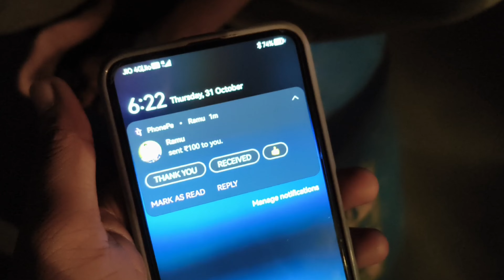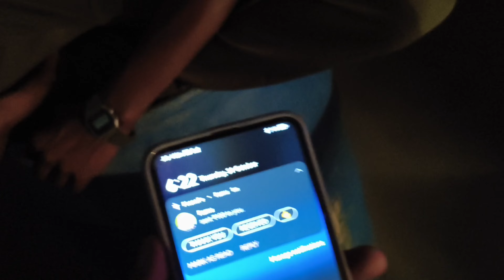HAPPY DIWALI!! ♥️(8 साल बाद आज मेरा दिवाली कैसा मना) Sangam vihar New Delhi India!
HAPPY DIWALI!! ♥️(8 साल बाद आज मेरा दिवाली कैसा मना) Sangam vihar New Delhi India! @Saveshvlogs @saveshofficial @shaadmalik8367

Your query
Sangam vihar New Delhi Diwali kaisa mana mera
Diwali celebration in sangam vihar New Delhi vlog
Happy Deepawali
Happy Diwali to you and your family
Delhi Muslim family celebrate Diwali
Delhi Family Daily routine vlog
Delhi ka Diwali celebration